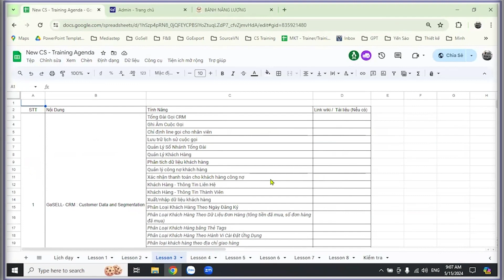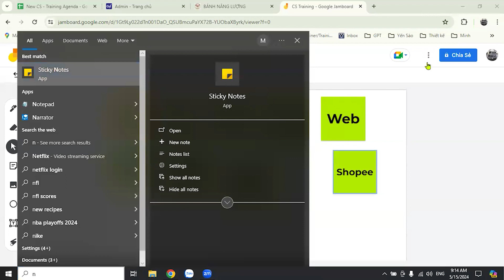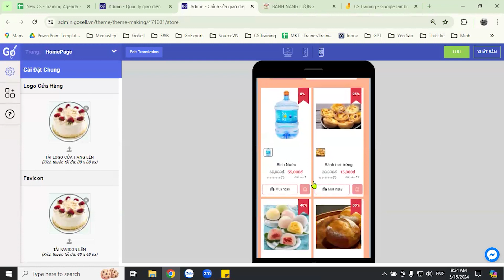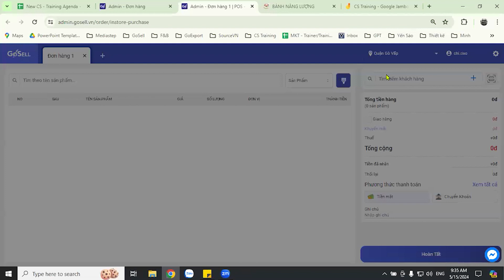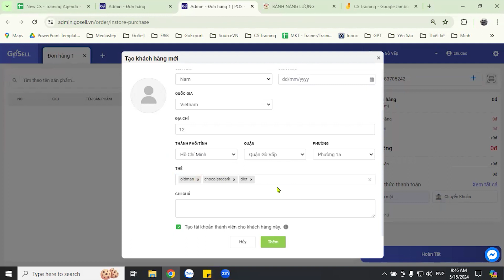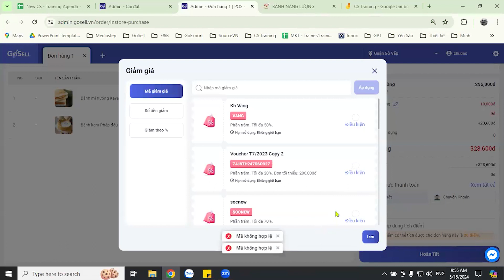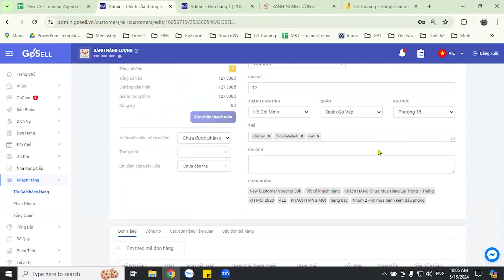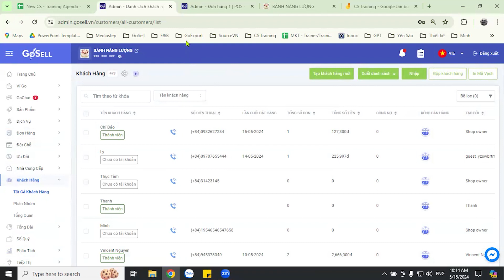Hướng Dẫn Cách Quản Lý Dữ Liệu Khách Hàng Và Đọc Phân Tích Báo Cáo GoSELL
Cùng chuyên viên đào tạo Minh Đặng tìm hiểu về cách quản lý dữ liệu khách hàng và đọc phân tích báo cáo GoSELL